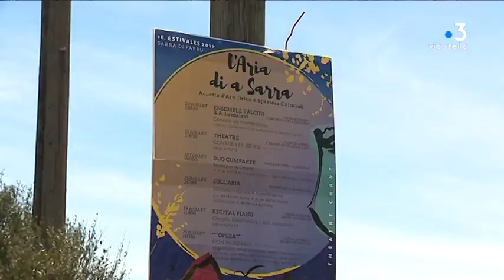Serra-di-Ferro : première édition du festival L’Aria di a Sarra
Le festival L’Aria di a Sarra débute le 20 juillet prochain à Serra-di-Ferro. Au programme de cette première édition : théâtre, concerts, récitals et opéra.

Intervenants - Jean-Marc Jonca, Organisateur Festival 'l'Aria di a Sarra" ;  Dan Popescu, Chanteur lyrique ; Julia Knecht, Chanteuse lyrique.
Equipe - Marie Cristiani ; Camille Saiseau ; Vanessa Alfonsi.